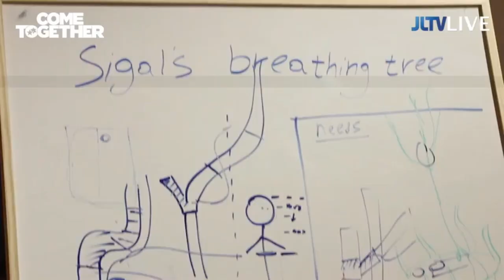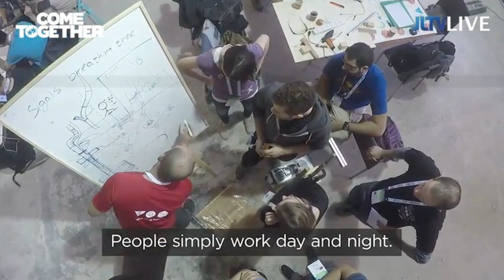TOM: Tikkun Olam Makers @ AIPAC Policy Conference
Produced by AIPAC and Jon Adelman

TOM:Tikkun Olam Makers connects people with disabilities and Makers to develop technological solutions for everyday challenges. Join the movement: tomglobal.org